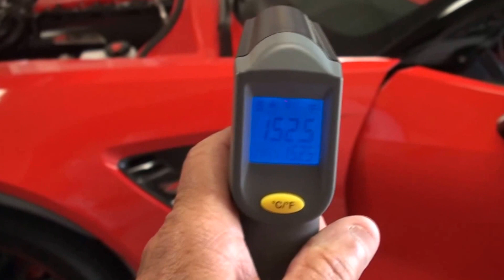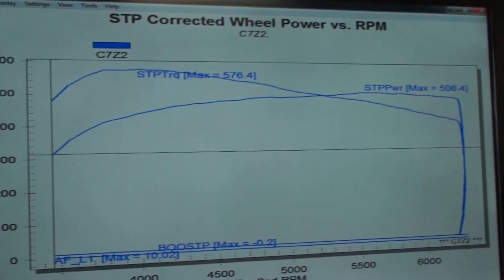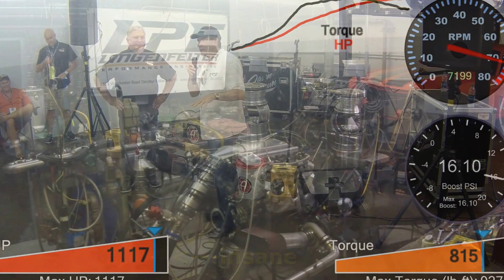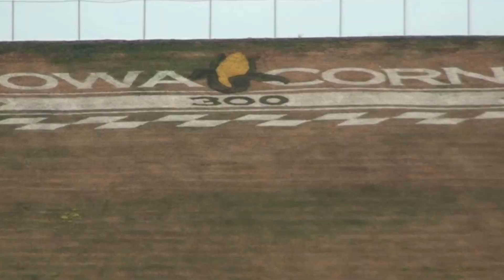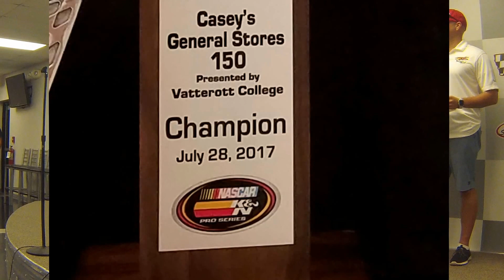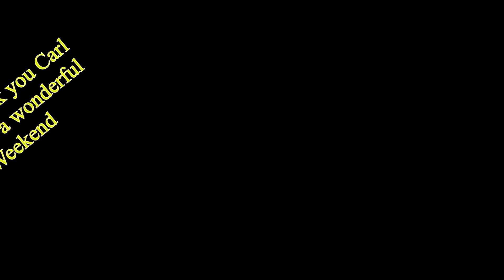Corvettes at Karls 10th Anniversary 2017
Corvettes at Karls 2017

Time line
00:00 Karls Vetts on display
04:08 Dino Test on on Keith's Z06 on 100 degree day
06:54 Karls shop
12:08 MC Tony Mills greets all the guests Thursday evening
12:52 Carl Thanks his guests for attending
14:50 Todd Christensen Chevrolet District Manager
18:22 Ken Lingenfelter Talks of his love for creating powerful Corvettes
20:06 Ben is no longer forgotton
20:40 Back to Tony
21:40 Introduction of the Bright Knight Group BKG
22:38 View of the Corvette people who attended Thursday evening
25:50 Track Day
26:17 Drivers Meeting Headed by Tony
30:09 Video of all Cars on the track for a picture (Video speed increased)
34:22 Ride with a Ron Fellows Graduate in a Pace Car (four different runs combined due to slow traffic)
36:49 Pace Car Meets Race Car
37:30 View of Vetts on the Serpentine curves (Some scenes enhanced and sounds repeated)
38:15 Karls Breakfast line up (Video of all cars except for the late ones)
40:53 Drive to Karls
41:58 Parking at Karls (video of most cars arriving)
42:04 Jami (Karls Grand Daughter taking Phone video of Cars arriving for Breakfast)
45:27 Drone Picture of all the Vettes in semicircles
45:33 Karls Collection
50:08 Lake Ozark Club Private drive to Denny's
53:14 Denny's Collection
54:20 Change of music to reflect the age of the automobiles in the video
1:00:25 1963 Z06 Tanker Denny's latest addition